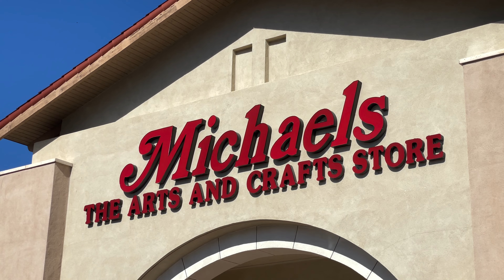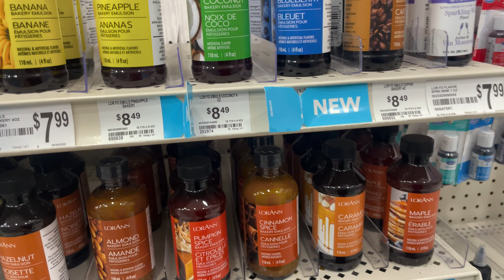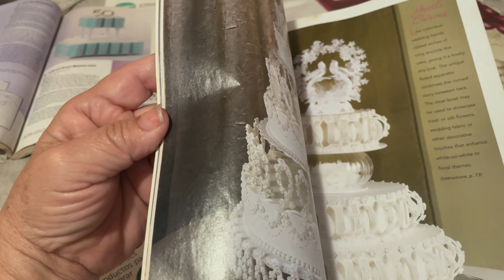COMPRANDO LOS INGREDIENTES PARA EL RETO DEL PASTEL.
puedes mirar tambien aqui mis videos.
como preparar el nectar para los colibries.
flores que mas les gusta a los colibries. Como evitar que lleguen hormigas a los bebederos de
muchas gracias, un abrazo.